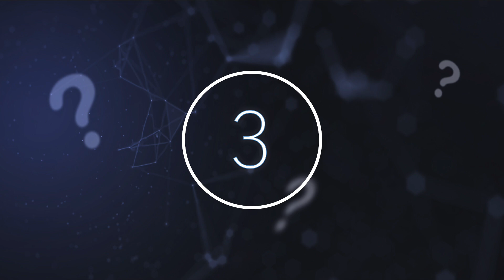Scientists Have Just Found Thousands Of Untouched Island In The Middle Of The Amazon Jungle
Scientists have just found thousands of untouched island in the middle of the Amazon jungle. Today, we take a look at what scientists have found in the Amazon jungle.

The Earth is a place of wonder, fear and mystery. Nature is just as fascinating as it is terrifying yet it can create life and protect or entirely demolish everything we have built. The Balbina Dam was built in the 1980s in the depths of the Amazon. It was one of many dams built throughout the Amazon basin during that time.